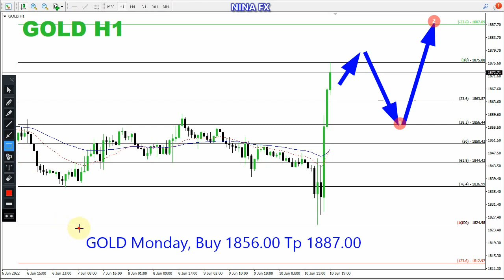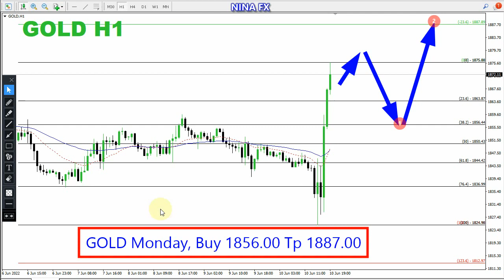Gold Daily Analysis for Monday June 13, 2022 by Nina Fx